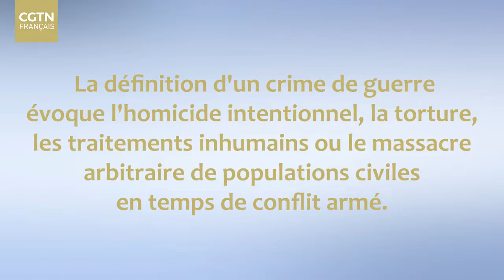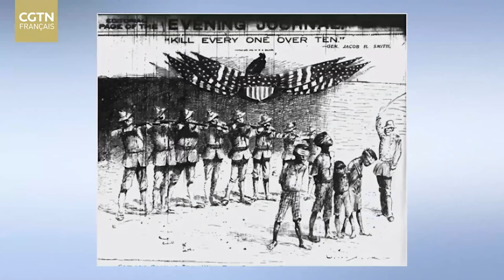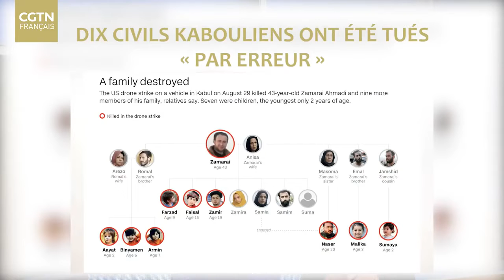Crimes de guerre- la justice s'applique-t-elle vraiment à tous ? + La Palestine, Algérie. JUSTICE ✊